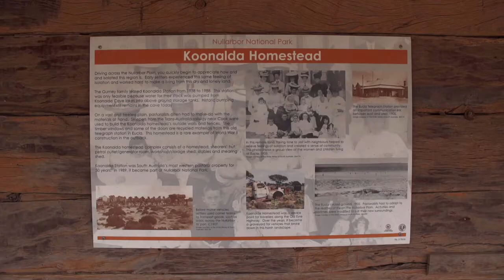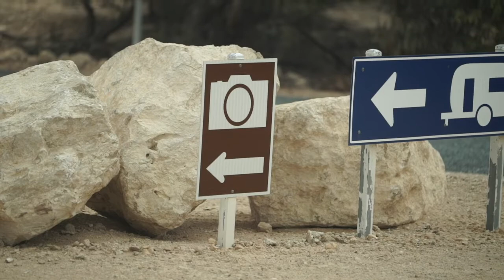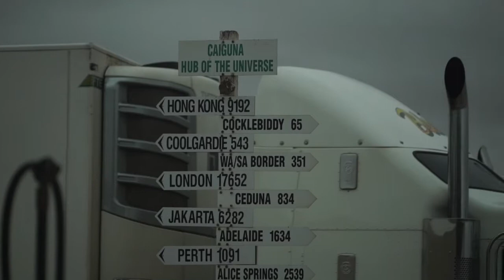Aus Road Trip 19 - Adelaide, Nullarbor Plain and Esperance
F YOUR LIVING THE LOCKDOWN LIFE THAN STRAP YOURSELF IN FOR ANOTHER SHIT TALKING AUSSIE ADVENTURE FROM YOUR FAVOURITE TWO ENTHUSIASTIC IDIOTS! INCLUDING Beach side van life in Adelaide, sunsets, sink holes, cliff side parking, abandoned road houses (pause to read the yarn), plant yarns, Australia's straightest road!, Ethan gets new surf board, Elouise scrapes half her toe off, clearest water in the world, Van goes beach!, head land beers and cutlery advice, housing sesh, couple of beach skippys, Elo adds to much chilli powder to dinner, Ethan's off it, Esperance animal park happiness, Elo touches a rabbit for first time. Much WOW, such Watch!